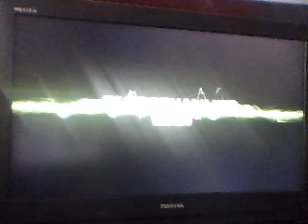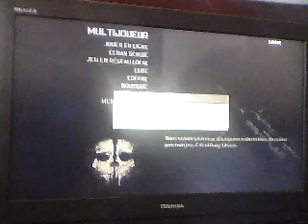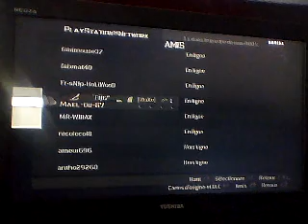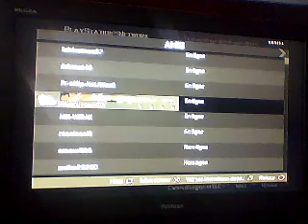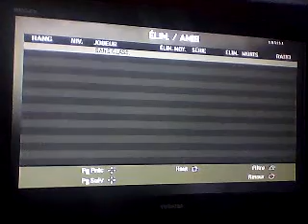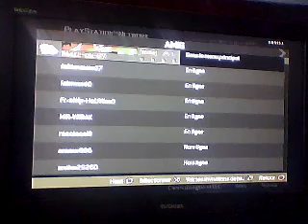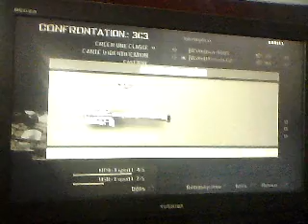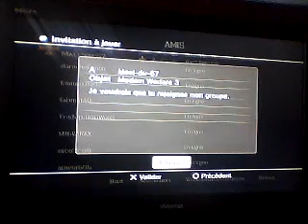Vidéo sur mw3 avec Mael du 67 partie 2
Salut a tous voila notre vidéo de moi et 1 de mes meilleur ami: Mael-du-67.
Petite dédicase a lui il était un peu long pour venir mé sé pas grave on sé éclater.
Et le soit disant Diablox9 avait un loby c'était cool.